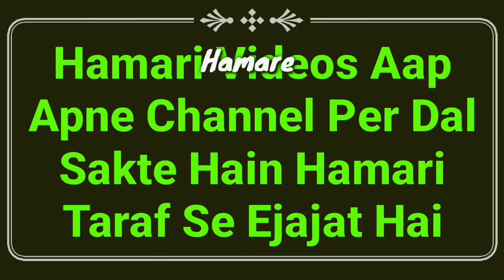Jis Room Me Quran Ho Usme Biwi Se Humbistari Karna Haram Hai Ya Nahi | Wife Se Jima Ke Masail | MARB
Jis room me quran pak ho us me biwi se milan humbistari karna kaisa hai? jaiz hai ya nahi? full details masail ka bayan hai By Mufti Abdur Rahman Banahara MARB Deeni Malumaat YouTube Channel

2⃣ WhatsApp Par Ham Se Judne Ke Liye Aap Apne WhatsApp Number Se Hamare WhatsApp Number Ko Apna Naam Aur Mukammal Adress Ke Saath Add Likh Kar SMS Send Karen,

3⃣ Koi Sawal Yani Masla Masaail Puchna Ho To Aap Comment Ke Zarya Puch Sakte Hain Ya Mufti Sahab Ke Number Par Call Kar Ke Puch Sakte Hain,

4⃣ Channel Ke Bare Mein Kuch Batana Ho Ya Aap Apni Video Dalna Chahte Hain To Rabta Kar Sakte Hain,
🌎MARB🌎
Channel By :- Mufti Abdur Rahman Banahara
Full Adress:-